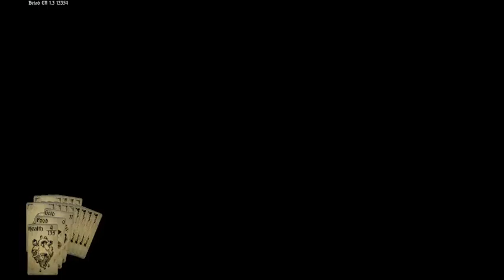Hand of Fate (live update 4) - 6 / 8